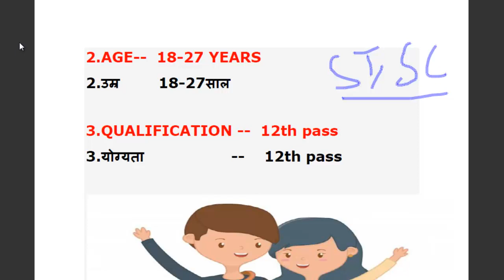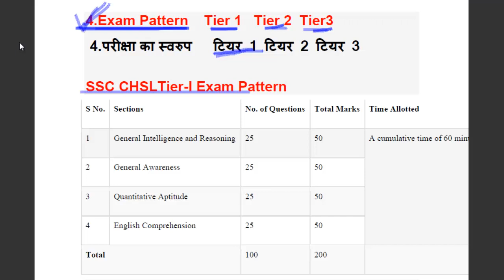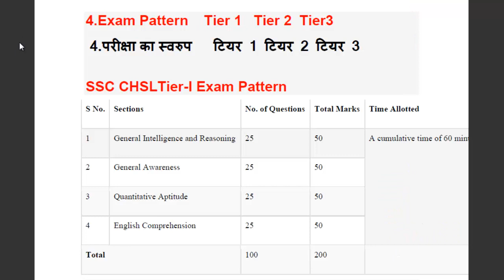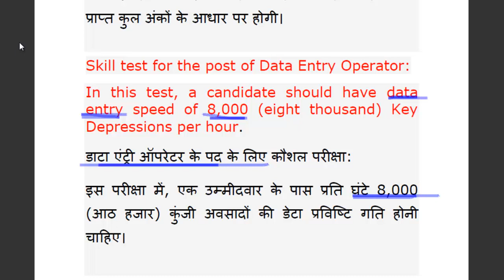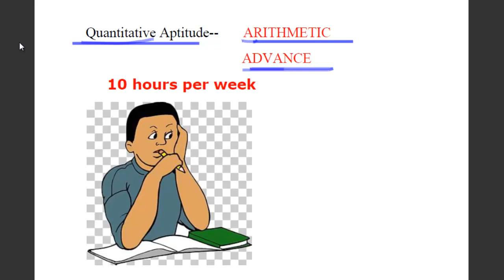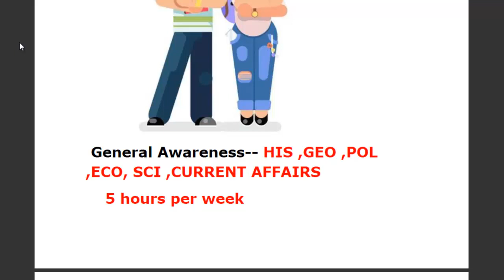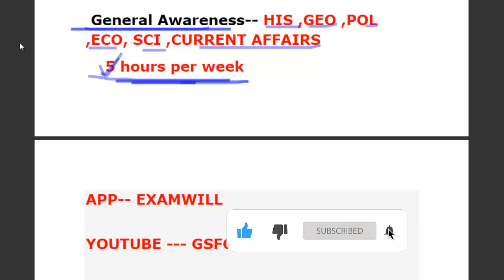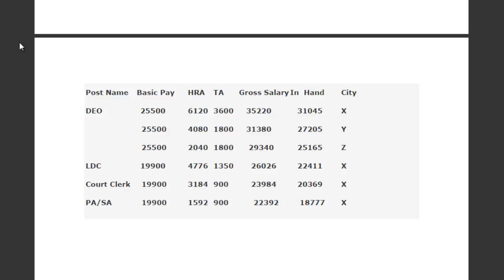How to prepare for SSC CHSL 2020 Exam? SSC CHSL की तैयारी कैसे करें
SSC CHSL  की  तैयारी  कैसे   करें  | How to prepare  for SSC CHSL Exam ?

Preparation , Career Options and Strategy.  Watch complete video to crack ssc chsl.

SSC CHSL preparation with Best Books & Study Material

SSC CHSL online mock tests

SSC CHSL 2020 Preparation Tips & Strategy